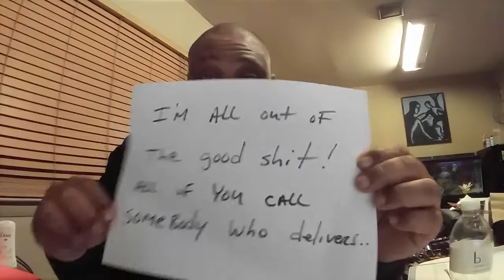This is my story